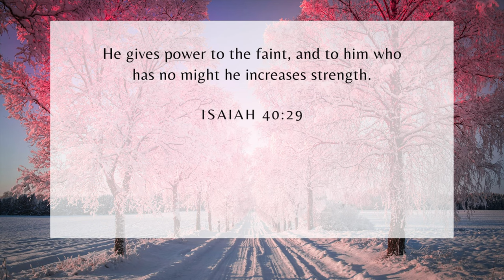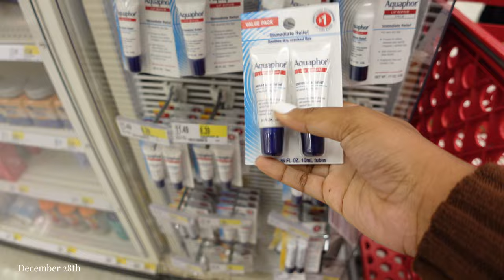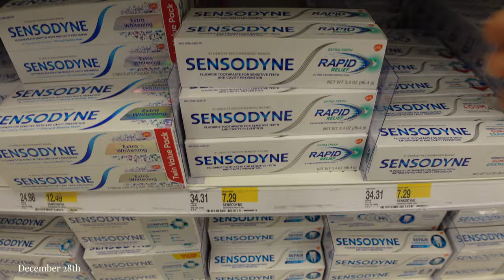Adult Braces Vlog: Ep. 2✨Got My Braces On! Pain Level, Hygiene shop w/me, What I Ate+Can I Talk? 🦷😬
Hello my lovesss! Dive into Episode 2 of my Adult Braces Vlog! Join me as I share the real deal - from the pain levels to a hygiene shopping trip, what I ate, and the talkability factor with braces on. Get an inside look at my braces journey and discover the highs and challenges. 🦷😬✨

CHAPTERS:

0:00 - 4:29 - GRWM for my braces appt.
4:30 -  5:05 - At the orthodontist
5:06 - 14:27 -  Putting on the braces (Process)
14:28 - 14:52 -  My first impressions with them on
14:53 - 17:07 - Car Chats about how I feel about them
17:08 - 18:54  - Target Run
18:55 - 20:58 - Braces Hygiene Haul
20:59 - 21:57 - Eating with braces for the first time
21:58 - 26:05 - Final Thoughts

WHAT TO BUY FROM AMAZON FOR YOUR BRACES :
MUSIC IN THIS VIDEO
HEAD TO MY LINKTREE FOR EXCLUSIVE LINKS ⬇️
Jeremiah 29:11